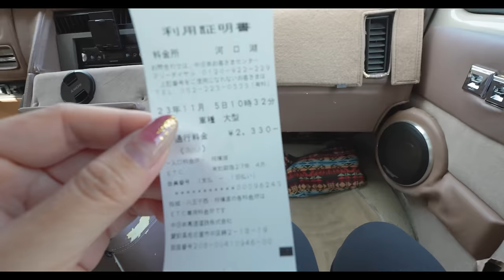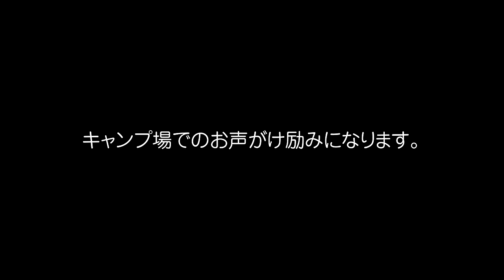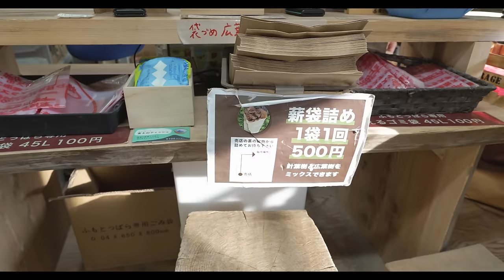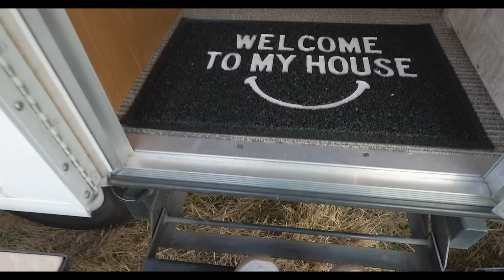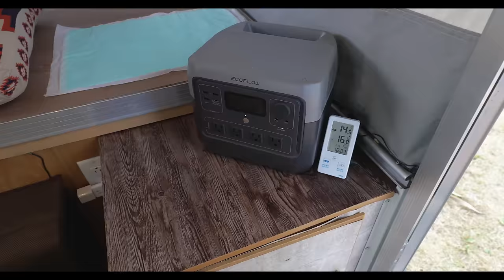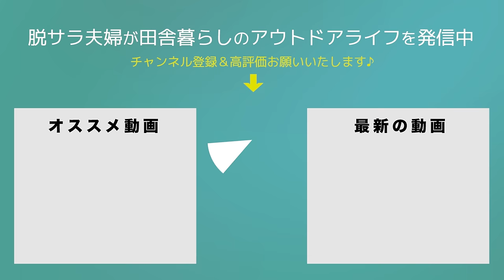【ふもとっぱら】ヤフオクで買ったテント式トレーラーでキャンプへ繰り出しました。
00:00　オープニング
00:27　キャンピングトレーラーでふもとっぱらへ
05:54　Hサイト到着
06:51　トレーラー設営
12:28　乾杯
13:56　キング牛舎に買い出し
15:49　ColemanTaos
16:27　S'moreタープ
17:41　焚き火コーナー
18:06　802プロダクツコラボ
18:53　CB缶に変えました
19:26　チャイハネドッグクッション
20:23　サイト全体
20:59　トレーラー内部
23:20　ブランケットシュラフ
28:53　次回へつづく

2019年5月　日産キューブで初の10日間、車中泊旅へ
2020年4月　埼玉県川口市から相模湖へ田舎の平家へ移住
2020年6月　アメ車シェビーバンが納車